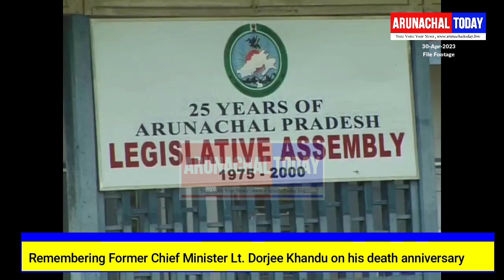Remembering Former Chief Minister Lt. Dorjee Khandu on his death anniversary